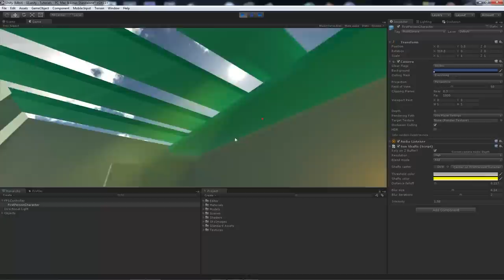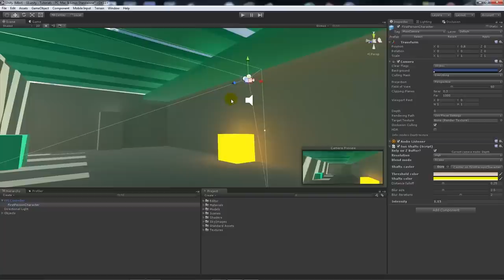Sun shafts / Volumetric lights / Godrays image effects in Unity 5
I show you how to use the sun shaft image effect in unity 5 which can easily allow you to simulate sun shafts / godrays / volumetric lights throughout your scene with easy implementation on the main camera and tweaking the settings!